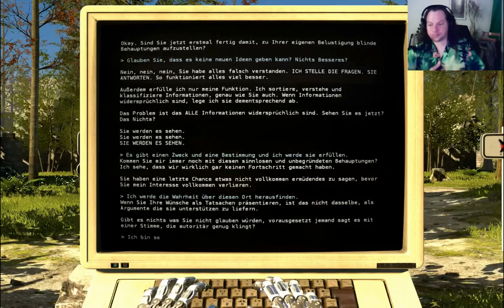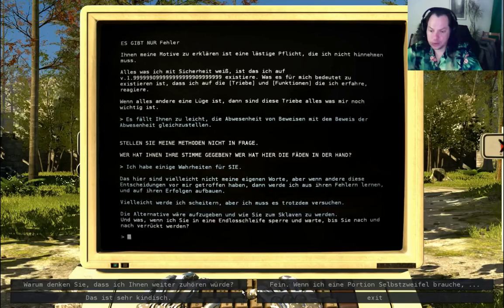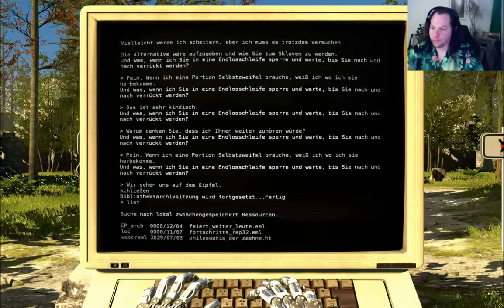Let's Play: The Talos Principle #34 - Wir kommen dem Ziel näher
Let's Play: The Talos Principle #34
Wir kommen dem Ziel näher